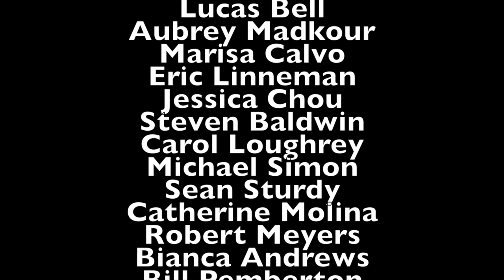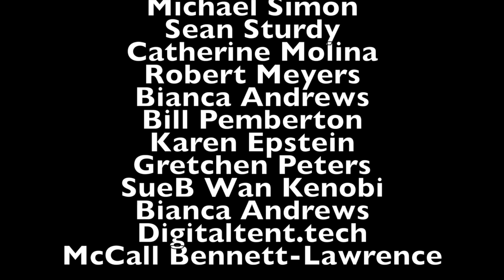Years Later, a TWSBI Diamond 580AL fountain pen re review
We have had an on again, off again relationship TWSBI and I, it's been quite a ride!